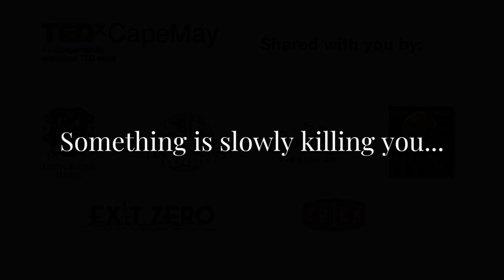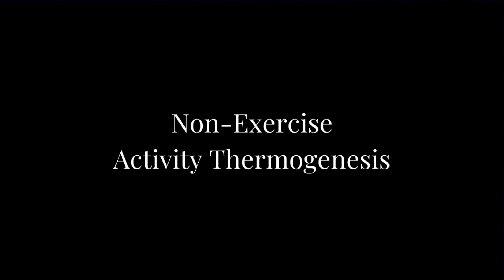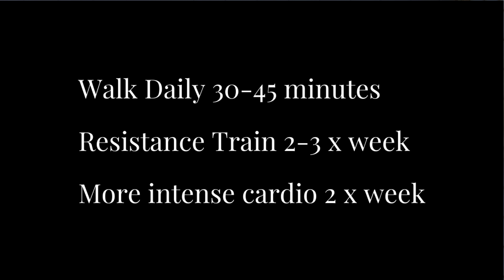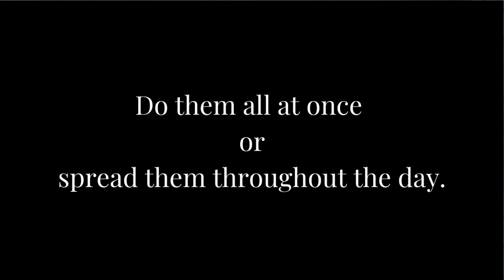Exercising from your chair | Nicole Simonin | TEDxCapeMay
Sitting at a desk was a way to make work easier but at what cost? Our bodies are designed to move. Nicole Simonin, health and fitness expert shares her chair stretches to keep you moving during your workday. These chair stretches may help increase your mobility and improve your wellness.

Since 2006, Nicole has been helping women lose weight for the last time. Nicole is an ACE Personal Trainer, ACE Health Coach, host of Shape It Up Over 40 podcast, founder of Shape It Up, LLC, author of “The No Fuss, No Mess Shape It Up Cookbook”, licensed Physical Therapist Assistant and former professional ballet dancer. Nicole has been featured in Racheal Ray in Season, Bicycling Magazine, Real Simple and MSN. To learn more, go to ShapeItUpFitness.com Since 2006, Nicole has been helping women lose weight for the last time. Nicole is an ACE Personal Trainer, ACE Health Coach, host of Shape It Up Over 40 podcast, founder of Shape It Up, LLC, author of “The No Fuss, No Mess Shape It Up Cookbook”, licensed Physical Therapist Assistant and former professional ballet dancer. Nicole has been featured in Racheal Ray in Season, Bicycling Magazine, Real Simple and MSN. To learn more, go to ShapeItUpFitness.com This talk was given at a TEDx event using the TED conference format but independently organized by a local community.